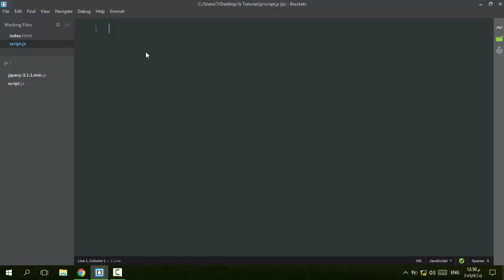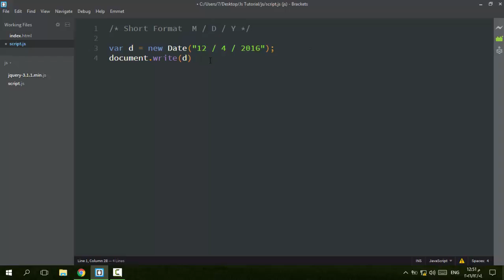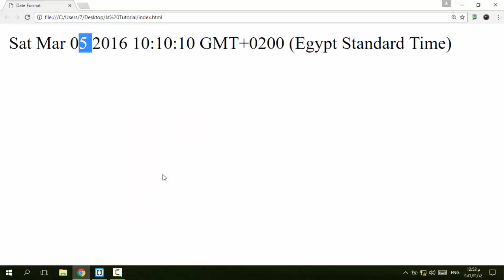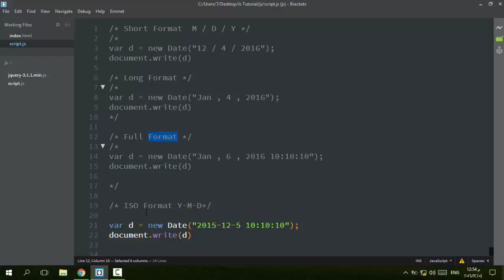52 - ( JavaScript Tutorial ) Date Formats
شرح الـ Date Formats